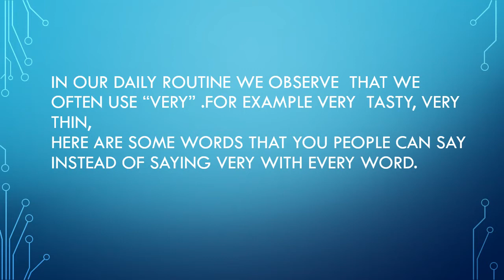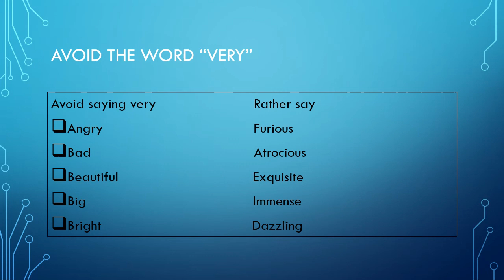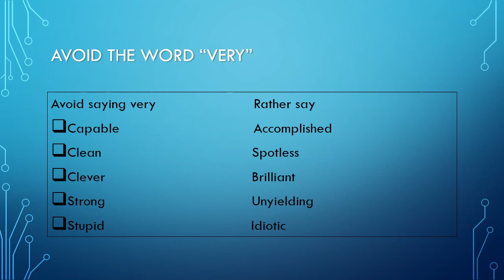AVOID THE WORD VERY USE THESE WORDS INSTEAD [ABDUL REHMAN SHAHEEN]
THIS VIDEO IS BASED ON OUR NORMAL ROUTINE VOCABULRY IN WHICH WE DISCUSSED HOW CAN YOU REPLACE THE WORD VERY WITH EXQUISITE WORDS.